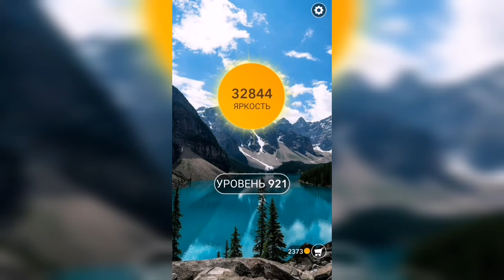Word / Слово Крест: Поиск русского кроссворда / Уровень 921